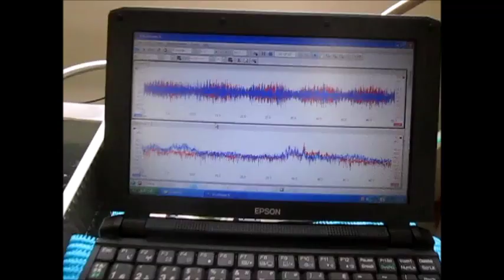超音波洗浄機の音圧測定システム（超音波テスター） Ultrasonic experiment